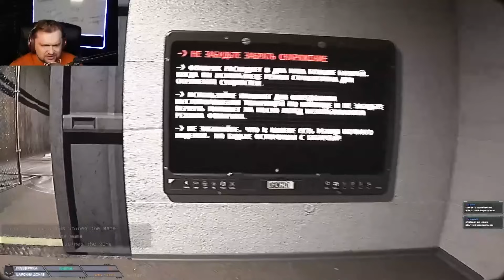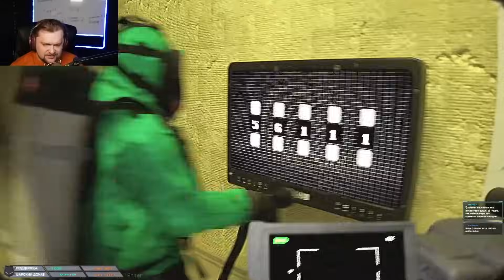ВСЕМ СТРАШНО, А НАМ СМЕШНО! - Backrooms Rec.